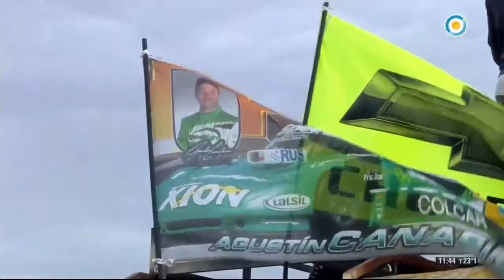Turismo Carretera José Manuel Urcera venció en la tercera serie en el autódromo de Neuquén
El rionegrino José Manuel Urcera le ganó el mano a mano a Werner en la tercera serie en el circuito de Centenario, por el segundo compromiso del año, y partirá en la segunda fila, mientras que Rossi y Aguirre lo harán en la primera. Pernía completó el terceto de punta.
TC Turismo Carretera en el Autódromo Parque Centenario de la provincia del Neuquén, Argentina
Fecha 2
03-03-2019